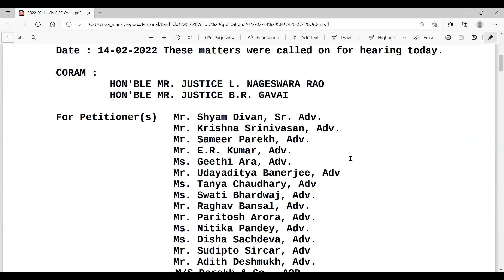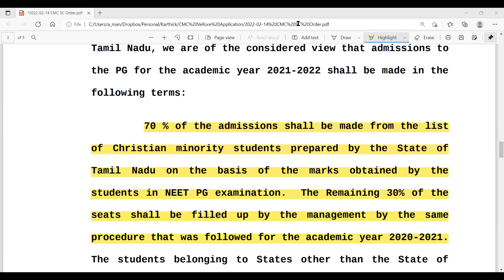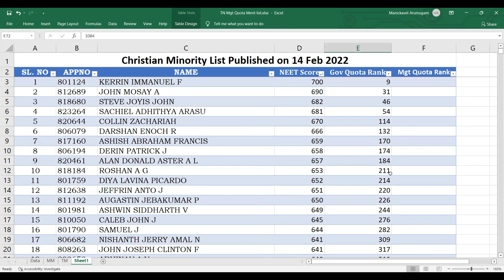CMC Vellore Admission Procedure Changes - Will it benefit TN candidates?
On 14 Feb 2022, Supreme Court has given a verdict on the Interlocutory application related to CMC Vellore admission. In this verdict, SC has given directions for admissions to both PG seats and UG seats at CMC Vellore. In this video, we try to interpret and understand the Court verdict and how it will affect the Tamil Nadu candidates.

💻 References:
Supreme Court Verdict on 14 Feb 2022 on CMC Vellore Admission for the year 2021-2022